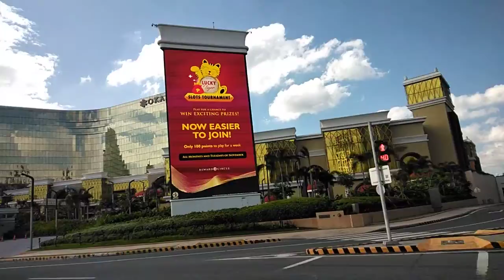OKADA Manila, Philippines!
Pasay Vs. Makati =D  As of the Moment mas maganda ang Development sa Pasay City kasi naplano maigeh di gaya sa Makati Crowded Na ...
At Ang ganda ng OKADA siya ang pinamakagandang Structure now na may mabangis na Architectural Design na nakita ko so far dito sa Metro Manila =D
Video while on Our Way Pabalik ng Makati after magestimate sa Las Piñas =D